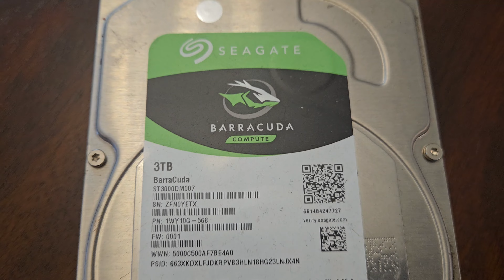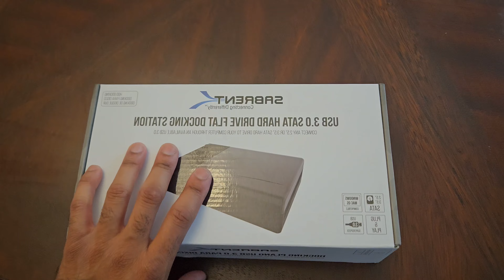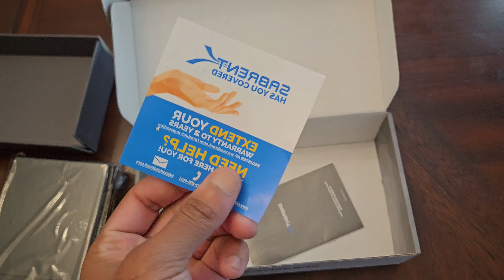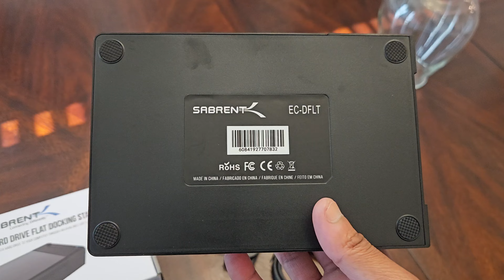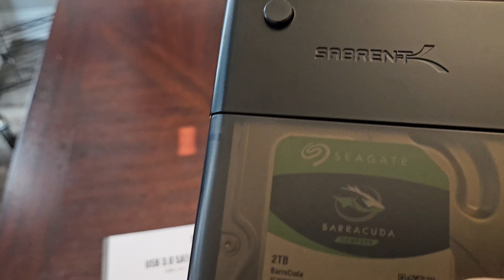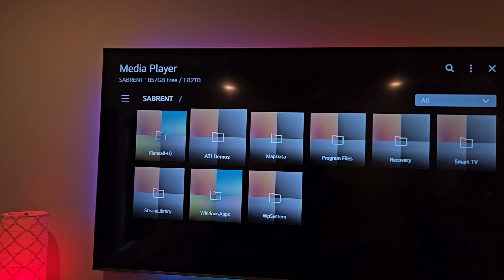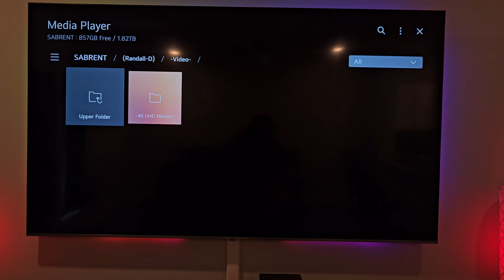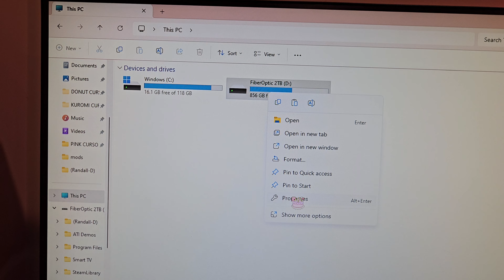Sabrent SATA - USB 🔌 Hard Drive Enclosure 💻👨‍💻 Docking Station 💻